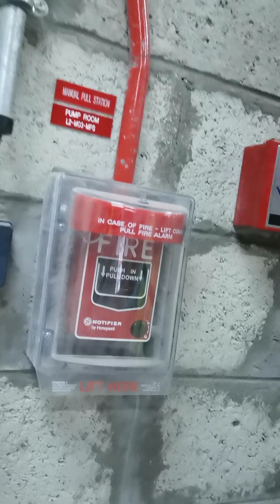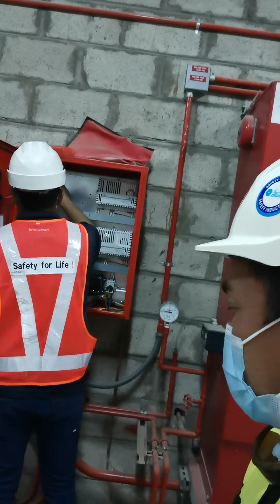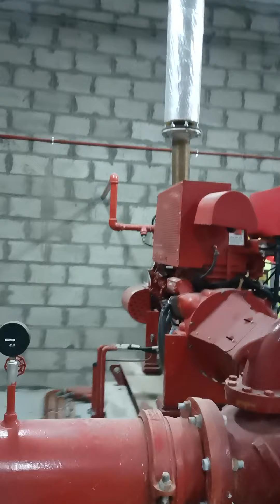Testing Commissioning of Fire Pump.